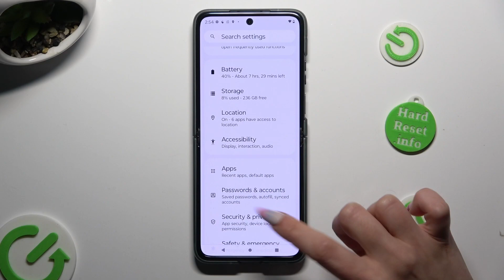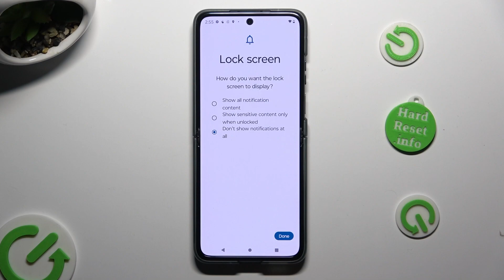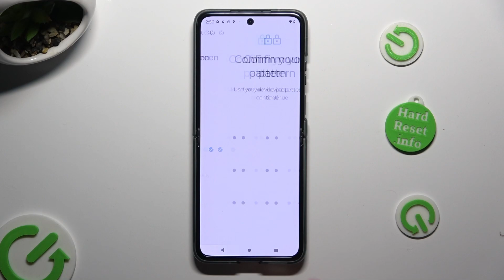How To Add Screen Lock On MOTOROLA RAZR 40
Secure your device and protect your privacy effortlessly by learning how to add a screen lock on your MOTOROLA RAZR 40 with this comprehensive tutorial. Discover step-by-step methods to set up a screen lock, ensuring that only you can access your device's content. Elevate your device security and enjoy peace of mind knowing your information is safe.

How do I add a screen lock on my MOTOROLA RAZR 40?
Are there different types of screen locks I can choose from?
Can I customize the settings for the screen lock, such as password or fingerprint options?
Is there a way to quickly unlock the device without compromising security?
Will adding a screen lock affect the convenience or accessibility of the device?